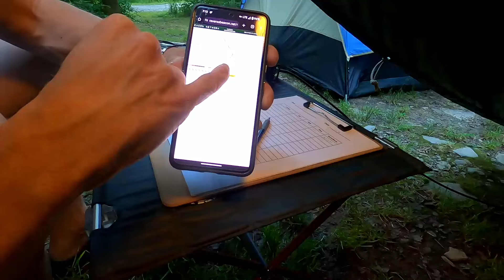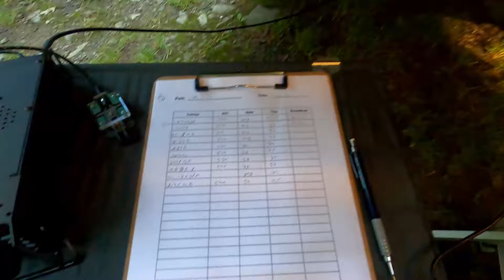Morning CW POTA at Long Pond State Forest with the Xeigu G90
I'm back for the second installment from US-5396, Long Pond State Forest.  I slept later than I'd intended to, so I wasn't sure if 80m was going to get the job done. Turns out I was right.  40m was pretty active though.  The G90 got the job done.  I switched to a BaMaTech TP-III for this part of the activation since the CW Morse key I was using the night before was so loud.  All in all a successful activation at a rare park.

Evan
K2EJT